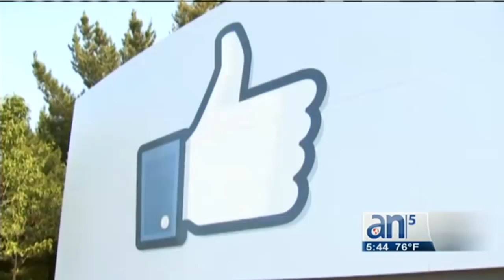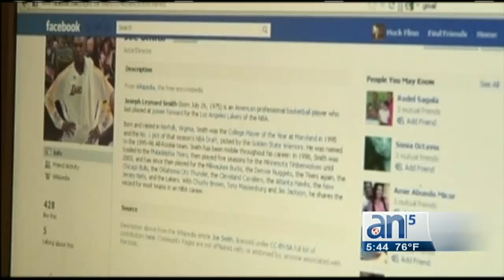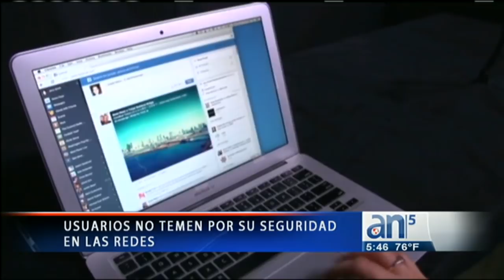Facebook rastrea hasta los movimientos de tu mouse - América TeVé